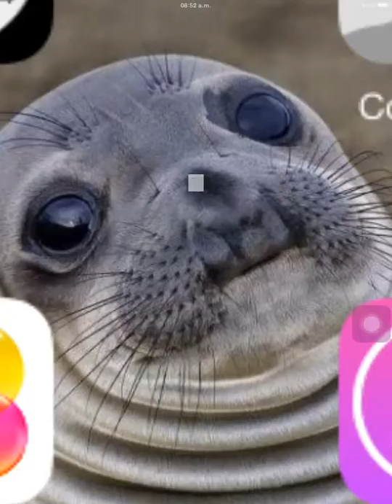Road to 100 ordas (parte 2)